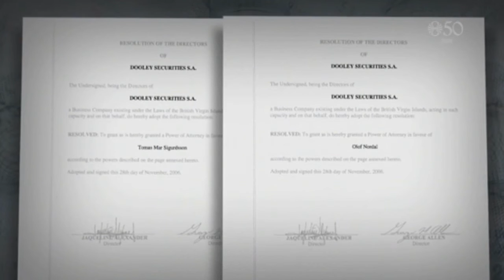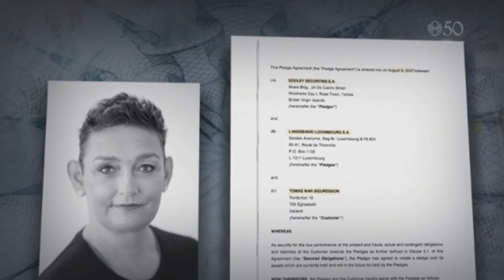Ólafar þáttur Nordal í Panamaskjölunum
Reykjavík Media og Kastljós 3. apríl 2016.